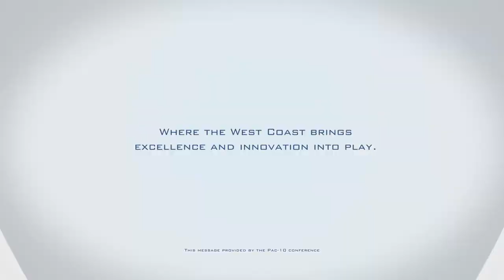Pac10 "Fans"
The visceral feeling of power, passion and dedication drive these spots celebrating 25 years of women's athletics in the Pac 10.

Great scripts and a great concept from Switzerland and their team of Rick and Janet make for a beautiful campaign. We wish all jobs could go like this.

Creative Director
Matthew J. Clark

Executive Producer
Brian Homman

Lead Designer
Cameron Pierron

Designers
Brady Anderson
Charlie Bartlett

3D Modeling/Texturing
Isaiah Powers

Editor
Mike Southworth